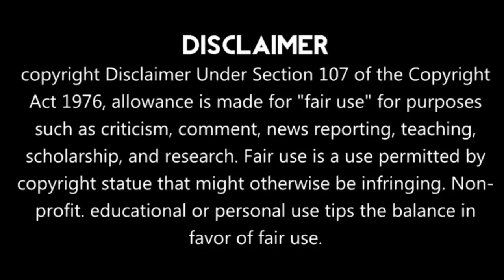❤HATE to LOVE❤||Forced marriage love story in Tamil|| Part-1||k-talktamil|| Tamil-Review